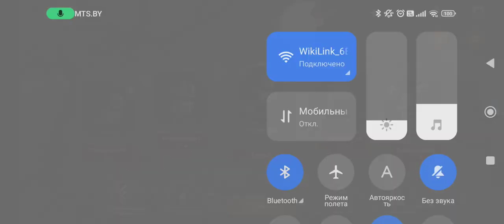King blood прохождение на опыте часть 2